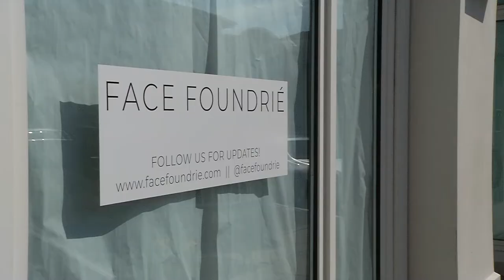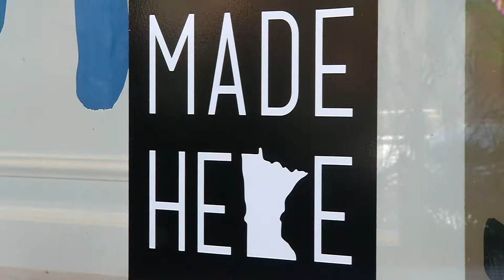New Stores Coming to the Shoppes at Arbor Lakes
A new spa, an occasional store selling Minnesota-made items, and a store with motorcycle gear are among new businesses opening at the Shoppes at Arbor Lakes in Maple Grove. The new stores will be Fox Run, Xfinity by Comcast, CoHaus collective workspace, Face Foundrie’, and Cycle Gear.